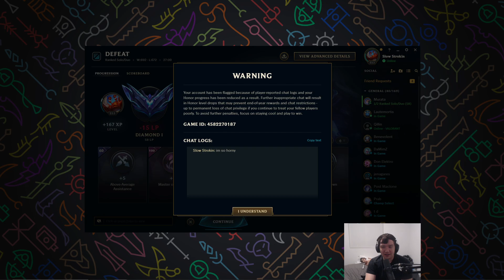Meteos gets chat BANNED for saying WHAT???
In this video, meteos reacts to getting a chat warning

If you are new to our channel here is a little summary!

-We post Daily League of Legends Clips and Videos!
-We try to post the highest-quality videos!
-We try to interact with everyone in the comments and be active!
-Our goal is to become the best League Of Legends Channel with the best community!

Ignore This :D